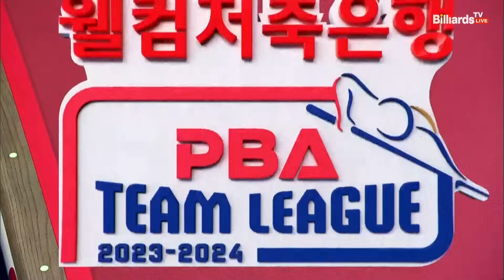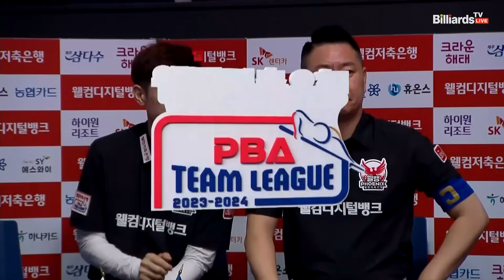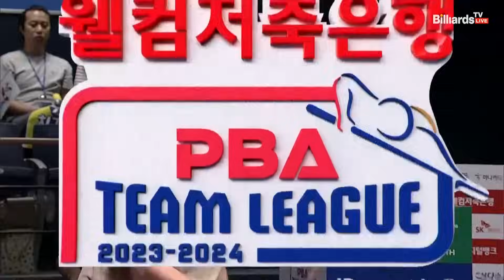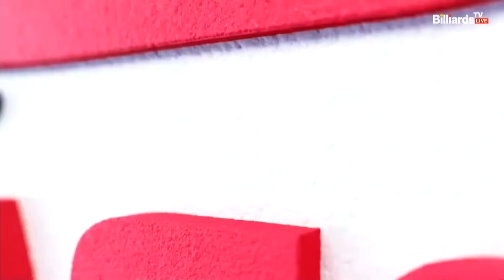3세트 HL 웰컴저축은행(위마즈) vs SK렌터카(레펜스)[웰컴저축은행 PBA 팀리그 2023-2024] 1라운드